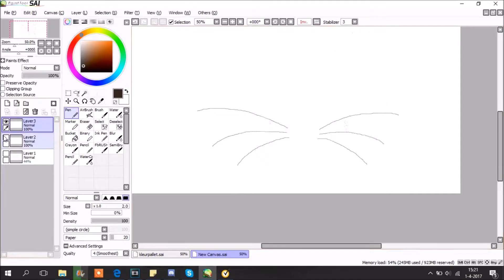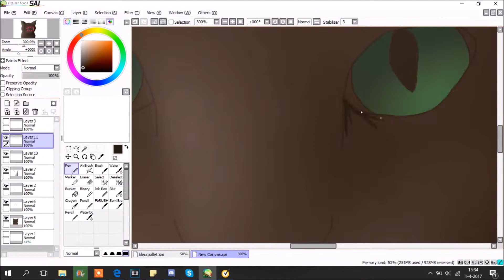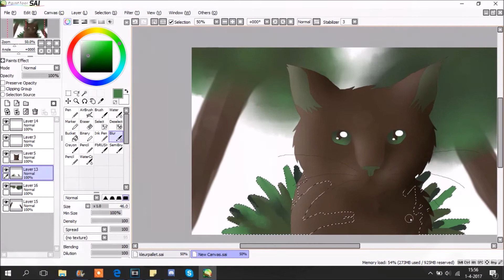//speedpaint// De Kabouterdans [gift for friend]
another gift for a friend